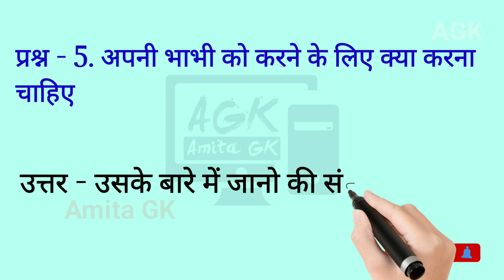PTET 2023 - Rajasthan PTET 2023 | PTET में किस टॉपिक से कितने प्रश्न आएंगे ? | PTET GK